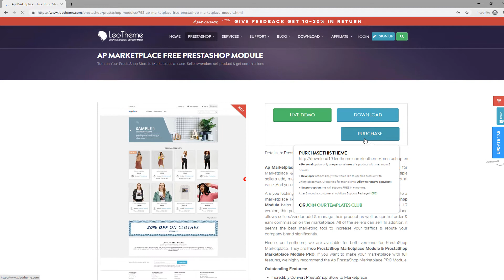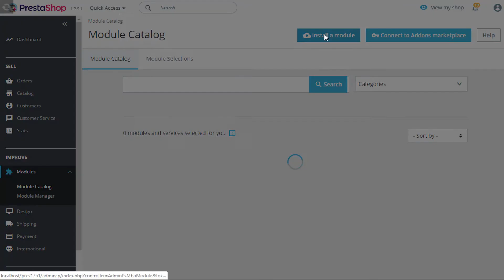Ap Marketplace: How to Install PrestaShop Marketplace Module Quickly - Leotheme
Ap Marketplace is one of the best FREE PrestaShop Module (Addons) for Marketplace & Multivendor. The PrestaShop Module 1.7 allows multiple sellers add, manage product for selling & get commission on the market at ease. And you can build your Marketplace quickly.

Are you looking for an automatic tool to convert your PrestaShop Store to a marketplace like Amazon, Esty or Ebay? Let Ap Marketplace Prestashop Module helps you. Thanks to being fully compatible with PrestaShop 1.7 version, this powerful Free PrestaShop module for Multivendor Marketplace allows sellers/vendor add & manage their product as well as control order & earn commission on the marketplace. All of the sellers can sell. In addition, it seems the best marketing tool to increase your traffics & repute your company brand significantly.

Hence, on Leotheme, we are available for both versions for PrestaShop Marketplace. They are Free PrestaShop Marketplace Module & PrestaShop Marketplace Module PRO. If you want to make your marketplace with full features, we highly recommend the Ap PrestaShop Marketplace PRO Module.

Outstanding Features:

- Incredibly Convert PrestaShop Store to Marketplace
- Support for Multiple Product Types
- Full-compatible with beautiful PrestaShop Themes
- Powerful Configuration
- Intuitive Seller Dashboard
- Seller's Managements
- Manage Seller's Product At Ease
- Detail Seller's Report
- Create Sellers/Vendors Account Easily
- Flexibly Upload Products on Market
- Intuitive Feature Rich Seller Page Like Micro Website
- Approve/Disapprove Sellers Account
- Smart Review for Product
... And more

View more:
Ap Marketplace: Ultimated Guide to Use FREE PrestaShop Marketplace Module || Leotheme

Other best PrestaShop Theme Collections - Leotheme

Best PrestaShop Modules | PrestaShop 1.6 & PrestaShop 1.7 Module - Leotheme

15+ Best Health & Medical PrestaShop Theme for Pharmacy Store, Doctor & Healthcare 2019
15+ Best PrestaShop Electronics Themes For Online Gadget, Digital or Computer Stores 2018
Top 10+ Best Prestashop Modules for Your Ecommerce Effectively
10+ Best Flower PrestaShop Themes For Florists, Plant, Home Decor and Online Flower Shops
Top 15+ Best Food PrestaShop Themes | Awesome PrestaShop Template for Food & Beverage Websites
10+ Best PrestaShop Marketplace Themes | Templates for Multi Vendor Marketplace 2018
Top 20+ Hand-picked Beautiful PrestaShop Theme for Spa, Hair, Nail Salon, Cosmetics & Massage Center
20+ Best Bootstrap PrestaShop Themes For Ecommerce & Creative Websites in 2018
Top 10+ Best Free PrestaShop Themes 2019 | Prestashop 1.6 & 1.7
Top Best PrestaShop Themes Responsive for Diverified Commodities 2018
20+ Top Best Furniture PrestaShop Themes 2019 for Home Decor, Interior Furniture & Manufacture Store
10+ Top Best Fashion Prestashop Themes 2018 | Fast and Awesome Design Templates